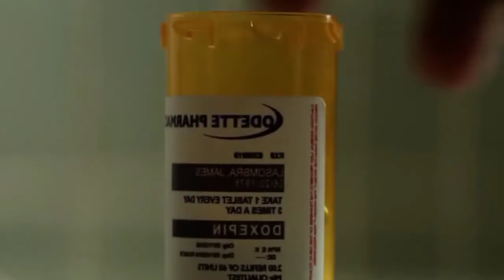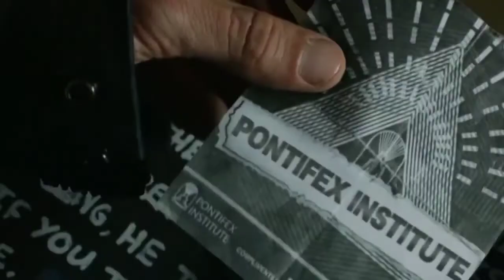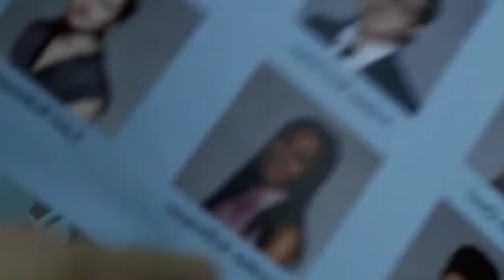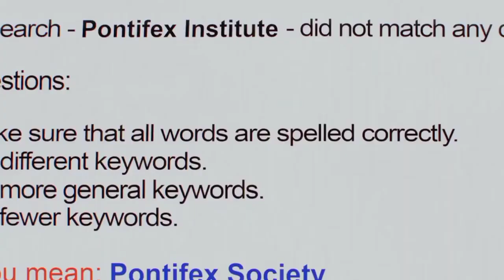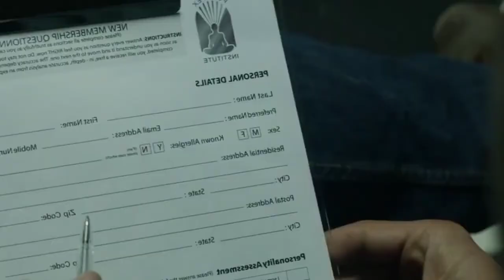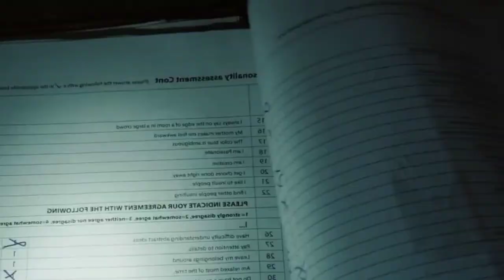The_Empty_Man__2022_||Explained_in_Bangla_The_Empty_Man_#video